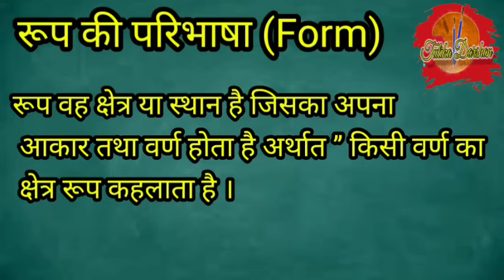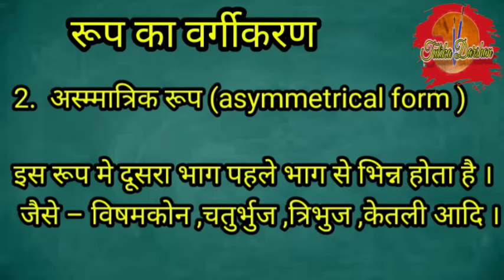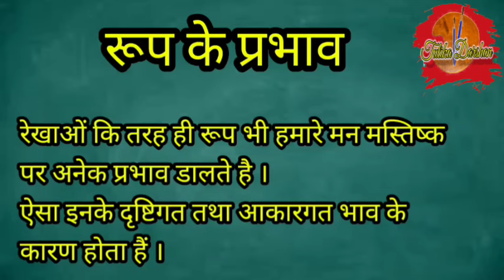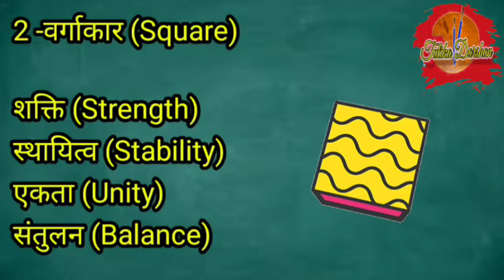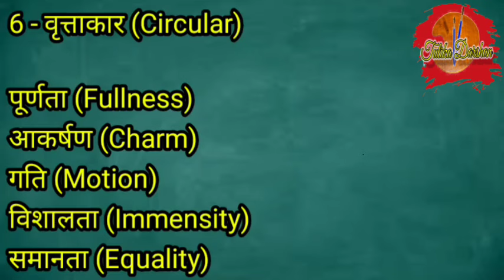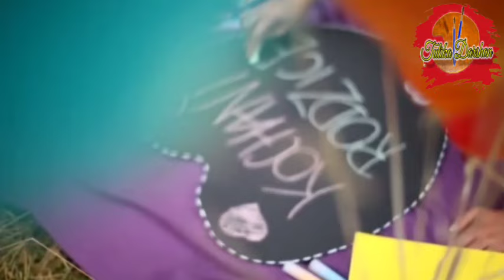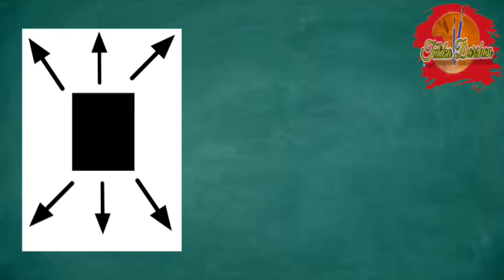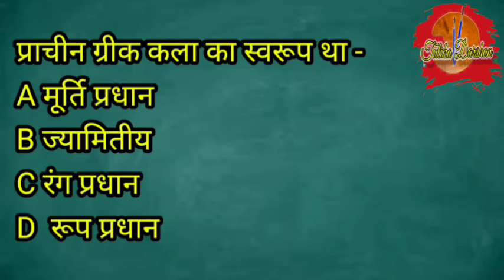Elements of art । कला तत्व रूप । एल टी कला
आज के अंक में हम कला का सबसे महत्वपूर्ण तत्व रूप के बारे में चर्चा करेंगे,  साथ ही रूप की परिभाषा ,वर्गीकरण व रूप से होने वाले प्रभावों को भी देखेंगे।

उत्तराखंड LT शिक्षक भर्ती 1544 पदों पर आज से आवेदन शुरू ऐसे करना होगा देख लो

तूलिका दर्शन वाट्सएप ग्रुप जॉइन करने के लिए लिंक का प्रयोग करें